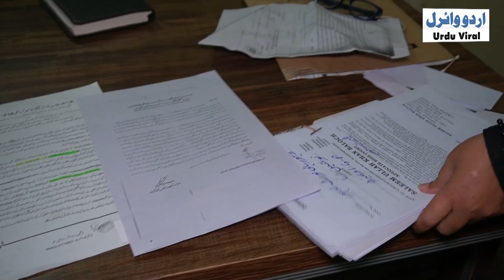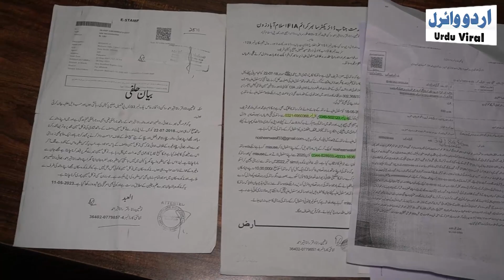Story of a Oppressed Divorced women || Urdu Viral